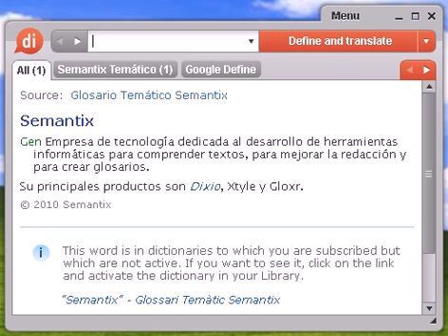Definición de tepetate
tepetate, diccionario, define, definir, significado, español, castellano, Dixio